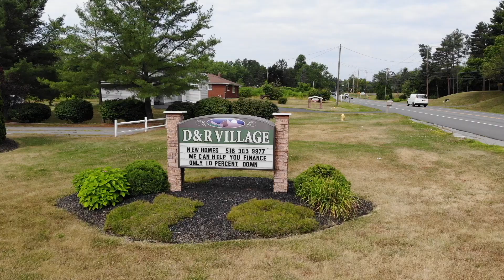D&R Village, Clifton Park NY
Looking for an affordable, quality home in a lovely community? D&R Village in Clifton Park, NY is a lovely, close-knit community and a great place to live. At D&R Village, you can find top of the line manufactured homes with upgraded interior finishes as well as 24-hour maintenance and on-site management for all residents. We would love to show you around our community!